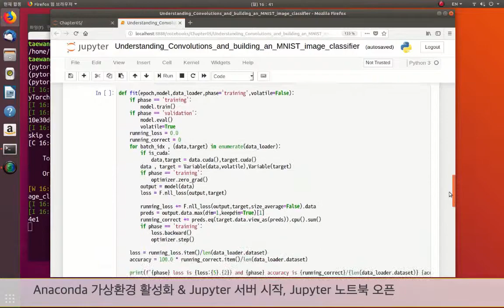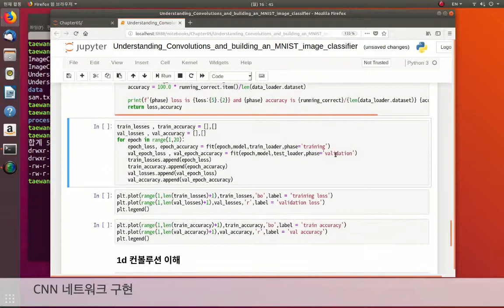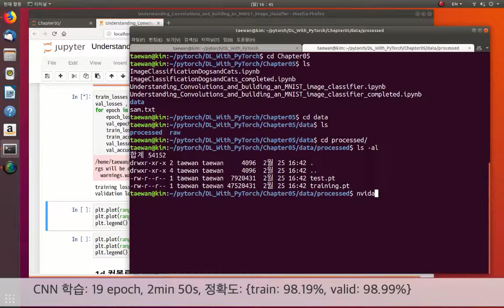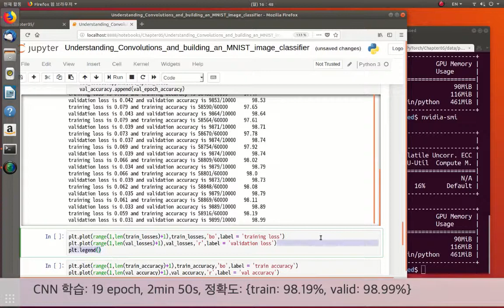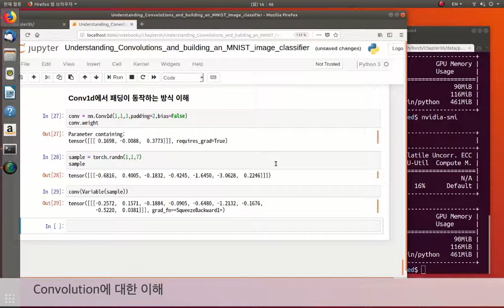PyTorch로 시작하는 딥러닝: 5장. 컴퓨터 비전 딥러닝 - MNIST 이미지 분류 데모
[PyTorch로 시작하는 딥러닝] 5장. 컴퓨터 비전 딥러닝에 포함된  MNIST 분류를 위한 CNN 네트워크 구현 및 학습 데모입니다.